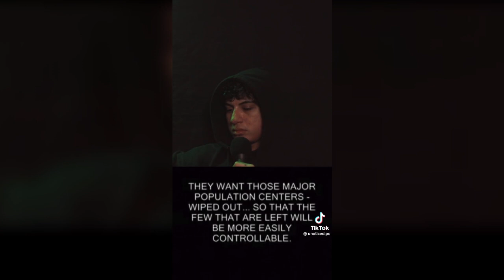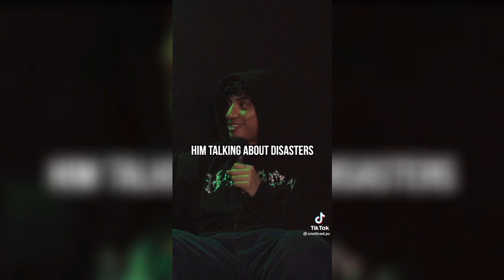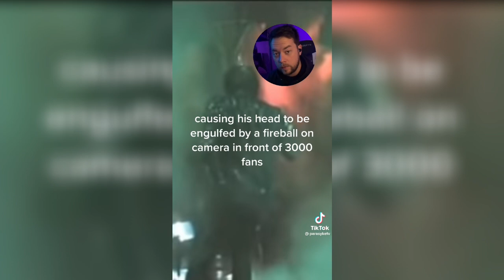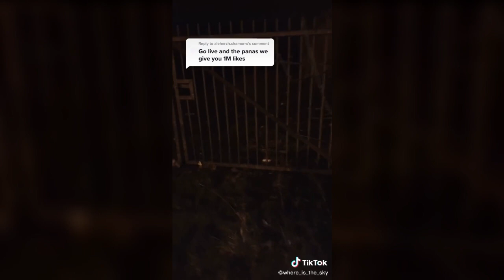Scary and creepy TikTok videos to watch before going to bed 🕷️😱 #5